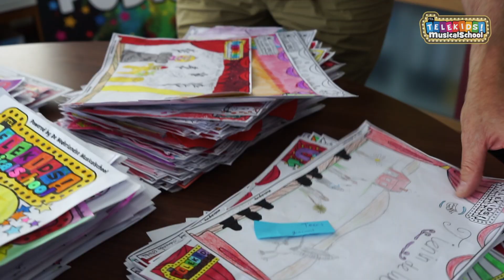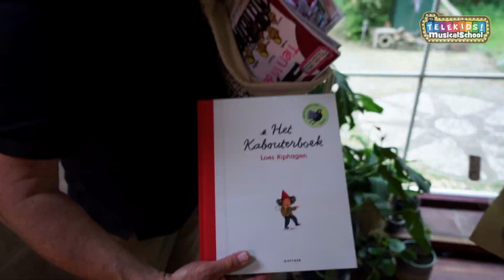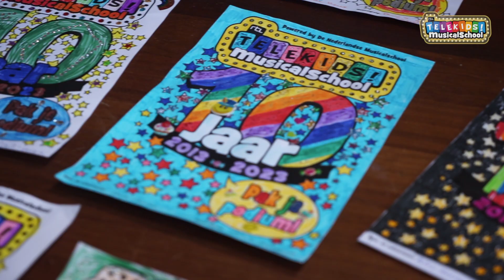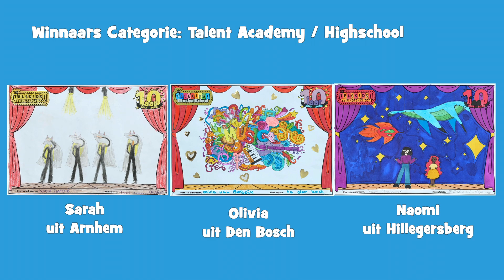Bekendmaking Kleurplaten wedstrijd